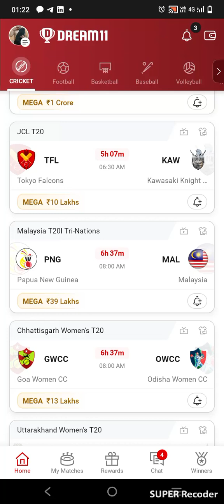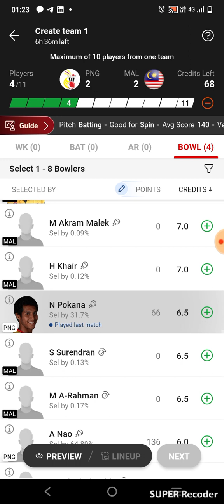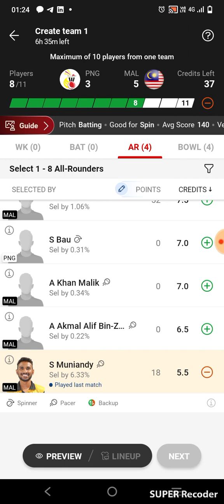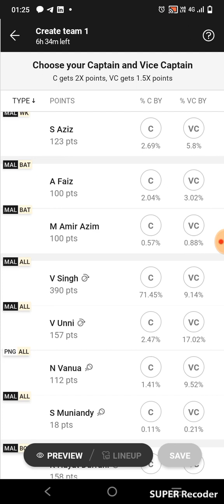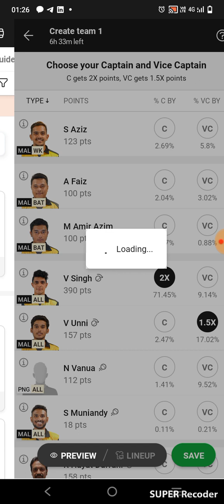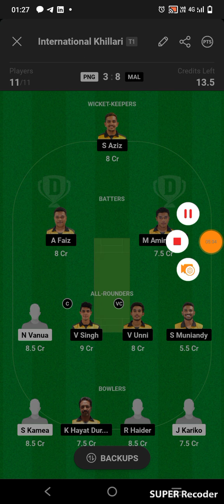PNG VS MAL DREAM11 TEAM PREDICTION STATS dream11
Notice- I only advise every member to build the right team and am not responsible for profit or loss. Whatever you play, play with precision and caution as it can be both an advantage and a disadvantage, so play your par.

1. This analysis is based on my Understanding, knowledge and instinct .While selecting your team, consider the points mentioned and make your own decision. Best Place to get Teams of Dream11 and match previews of all the fe.atured matches of Dream11. Match previews will be presented in an interactive manner so that you can win big on Dream11 and other fantasy sites. You can get best tips and trick for how to pick your dream 11 team. 2.Dream11 takes great care to comply with all central and state legislation in India to ensure that users are fully protected. Every contest on platform is carefully designed to comply with applicable statutes and regulations in India. Dream11 constitutes a 'game of mere skill', which makes the Dream11 game exempt from the provisions of the Public Gambling Act, 1867 (PGA). Dream11 is a legitimate business activity protected under Article 19(1)(g) of the Constitution of India. 3.